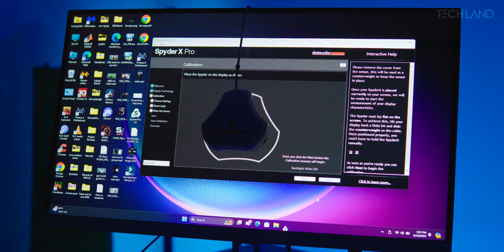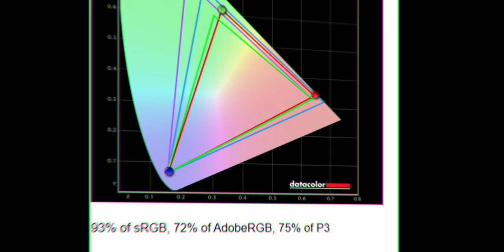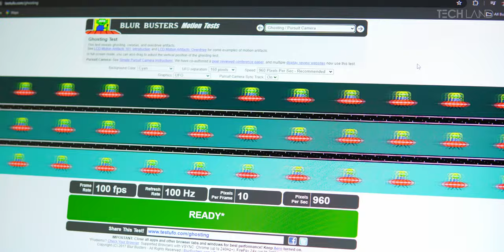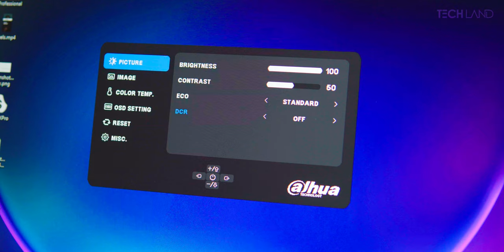Dahua DHI-LM22-B201DW Monitor Review 2024 - Upgrade or Degrade?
Dahua DHI-LM22-B201DW Monitor Review 2024 | Budget IPS Monitor | Tech Land BD

Welcome to Tech Land BD! In this video, we bring you an in-depth Dahua DHI-LM22-B201DW Monitor Review 2024. Discover the incredible features of the Dahua DHI LM22 B201DW, a 21.45-inch Full HD IPS monitor that's perfect for gamers and professionals alike.

Join us as we unbox and review the Dahua DHI LM22 B201DW in detail, highlighting its 100Hz refresh rate, stunning display quality, and affordable price point. This Dahua DHI-LM22-B201DW 21.45 inch FHD IPS monitor is a hidden gem in the market, and we're excited to share our honest thoughts with you.
Whether you're looking for the Dahua DHI-LM22-B201DW Monitor specs, curious about the Dahua DHI-LM22-B201DW Monitor 100Hz performance, or interested in the Dahua DHI-LM22-B201DW Monitor price in Bangladesh, we've got you covered. Our comprehensive review includes everything you need to know about this impressive Dahua monitor.

For our Bangla-speaking audience, we also provide a Dahua DHI LM22 B201DW review bangla. Find out why the Dahua 24-inch Monitor 100Hz is a game-changer for budget-conscious buyers.

We'll know about the performance of Dahua's New Addition to their monitor lineup
Is it good or bad?

00:00 -Intro
01:02 -Build Quality
02:10 -Display Quality
06:06 -OSD Settings
07:01 -Conclusion